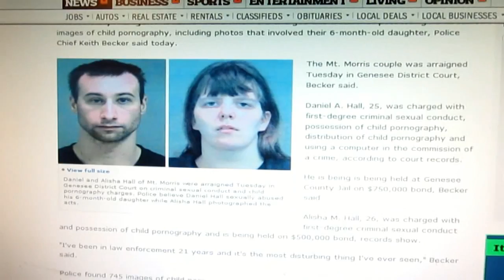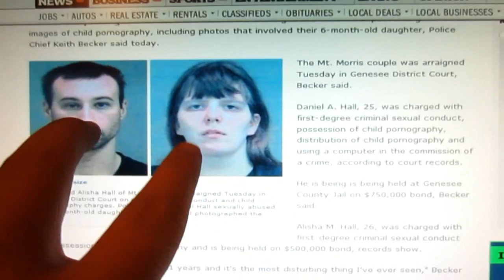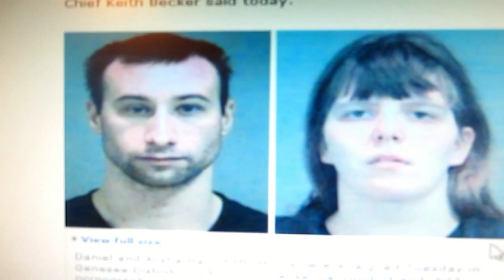YouTube couple charged with sexually abuse on 6-month-old daughter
The YouTube Channel to the most worthless ass holes around: Please speak your mind!

A husband and wife were charged this week with possessing hundreds of images of child pornography, including photos that involved their 6-month-old daughter, Police Chief Keith Becker said today.